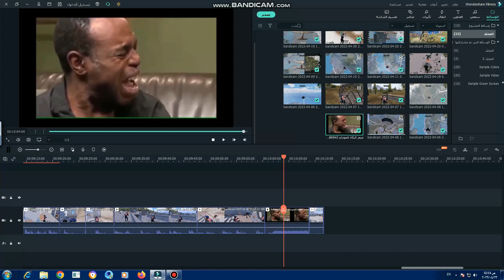اقوي لاعب في خريطه ليفيك ممكن تشوفه في حياتك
اقوي لاعب في خريطه ليفيك ممكن تشوفه بس بالاساس لاعب مستودع و ياريت لو عجبك الفيديو متنساش الايك و الفولو و لو عايز تلعب معايا روم او كلاسيك الid اهو 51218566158 و بس كده يا قلبي